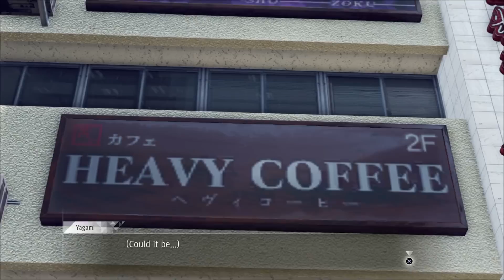Let's Play Judgment [Judge Eyes] - PS4 Gameplay Part 9 - Totally Incognito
Experience visceral combat with two unique combat styles. Take down groups of thugs with sweeping blows in Crane Style, then switch to Tiger to overwhelm a single foe with a series of powerful strikes. Practice mixing-and-matching styles in combat in conjunction with a wide variety of skills, weapons, and powerful (and hilarious) EX Actions to unlock a whole new dimension in combat.